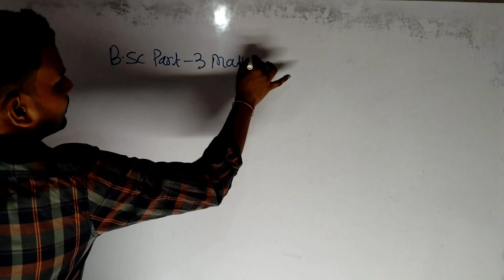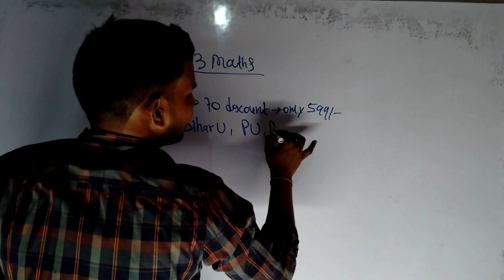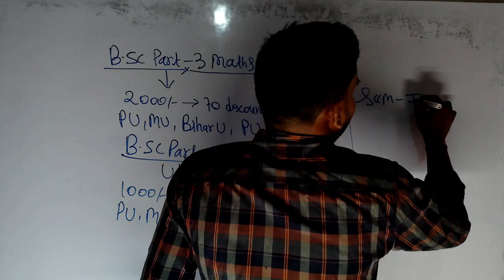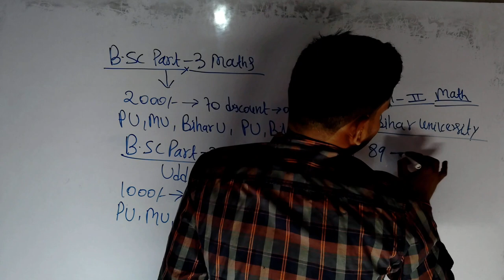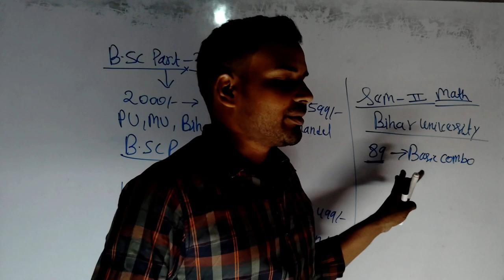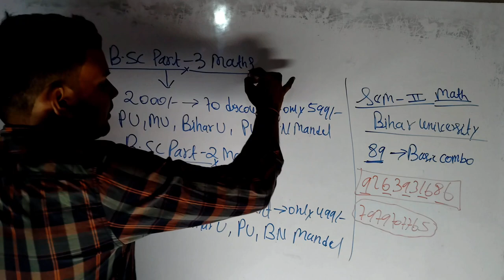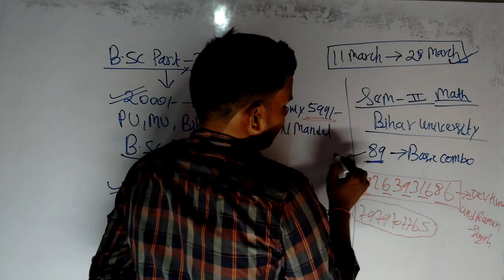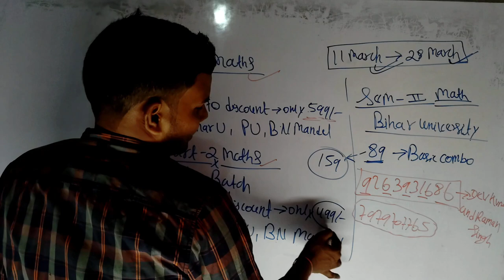होली धमका Offers 70% Discount | Holi Offers My All Course